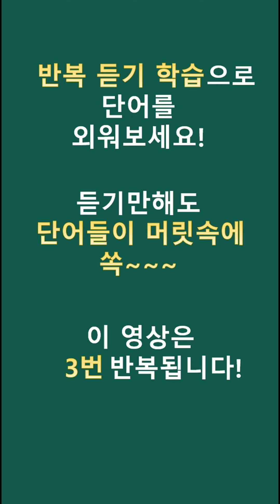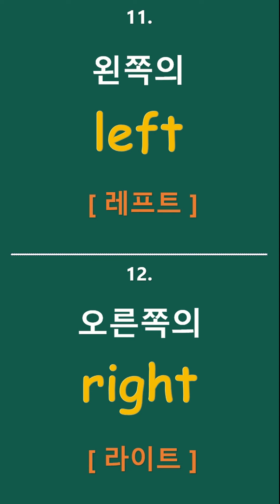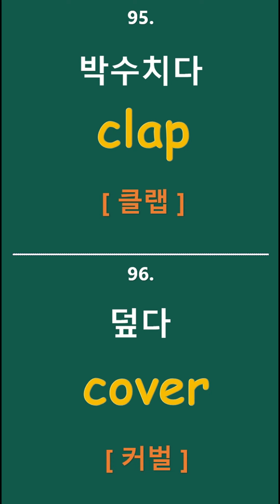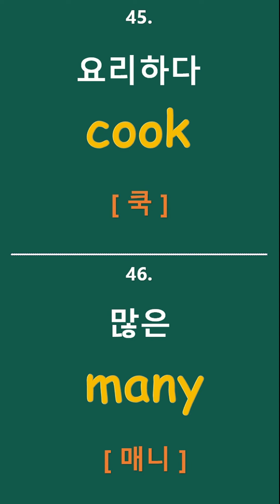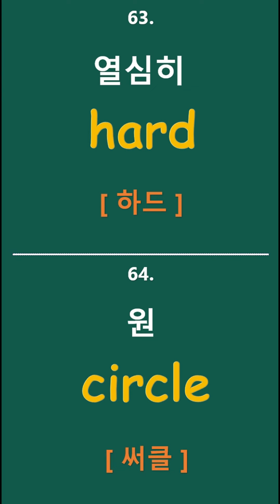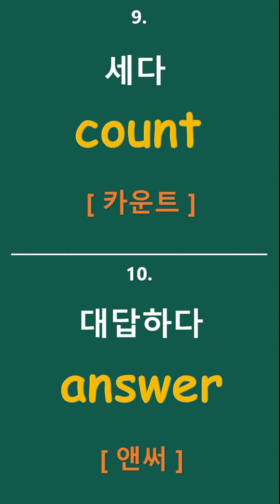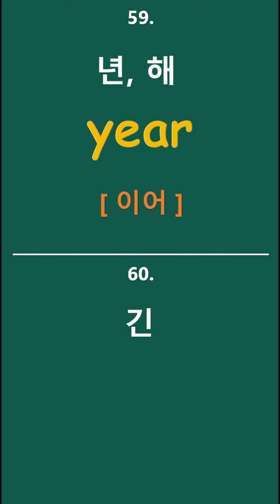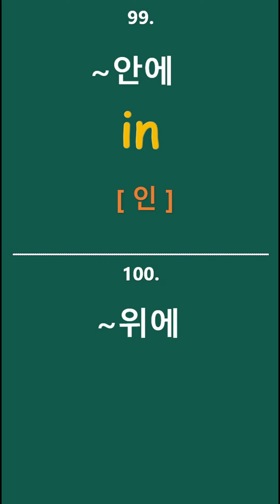[기초영어단어 100개 2강] 매일 틀어만 놓으세요 ㅣ 반복듣기로 단어 외우기 ㅣ 듣기만 하면 저절로 외워지는 영단어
베이비보소 English 의 제니에요^^

매일 반복듣기로 영어단어를 공부해 보세요~

영어 단어 쌓는 재미를 느껴보세요~~

구독자님들 사랑하고 응원합니다!!